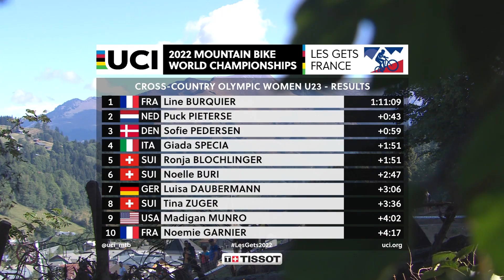Women U23 XCO Les Gets Highlights | 2022 UCI MTB World Championships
Watch the highlights from the Women U23 XCO Finals in the 2022 UCI MTB World Championships in Les Gets, France.

Facebook UCI Mountain Bike